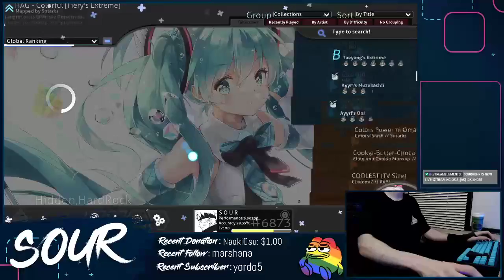osu! | Colorful [Fiery] HDHR 1xMiss